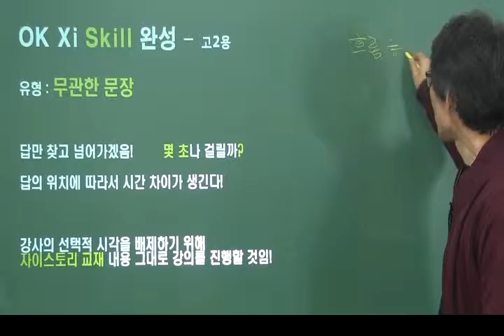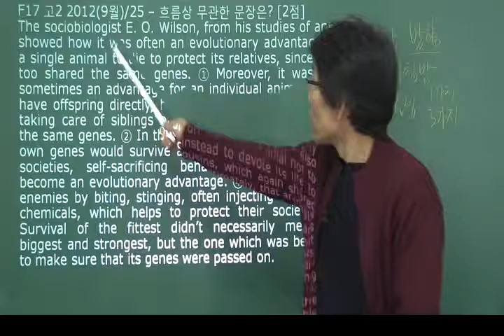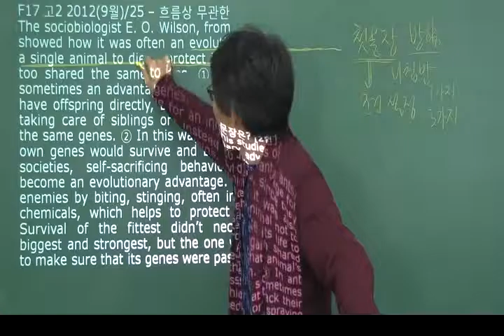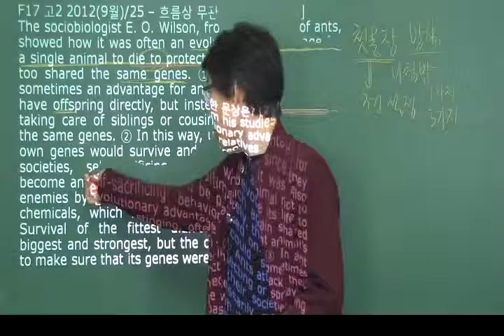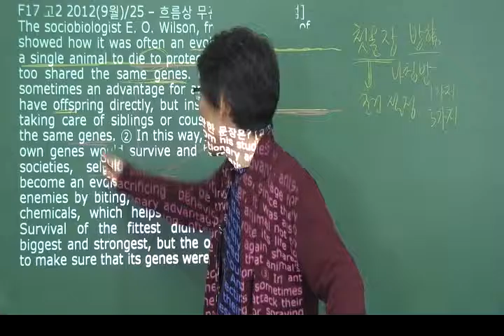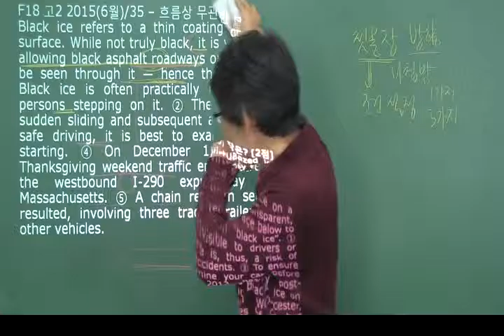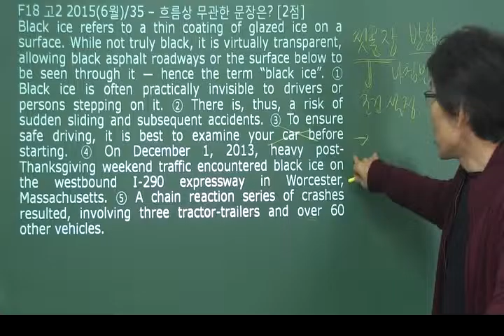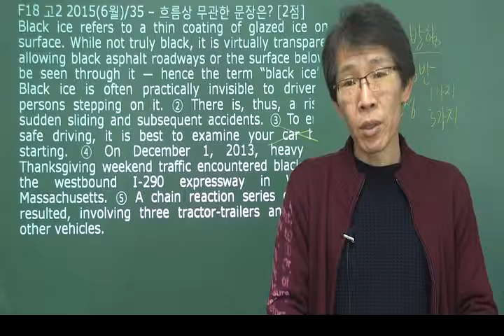오길준 영어 유형별 스킬 - OKZ 자이스토리 완성(고2) : 무관한 문장